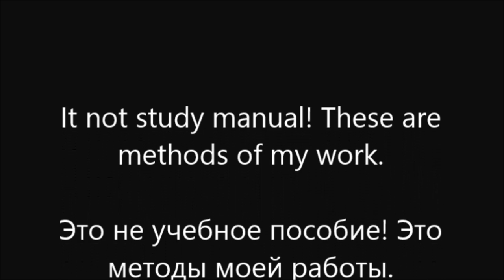Dodge Caliber. Auto body repair. Ремонт кузова машины.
Repair a back fender and front part of the car.
Ремонт заднего крыла и переда машины.